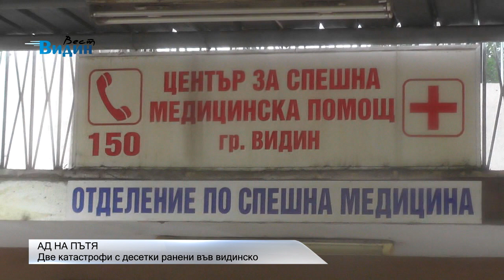ВидинВест: Две катастрофи с десетки ранени във видинско